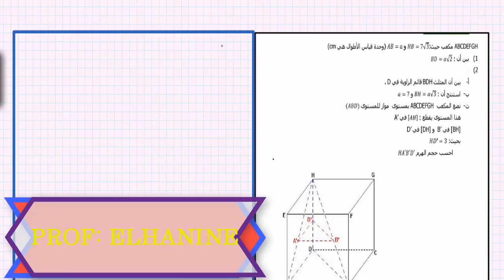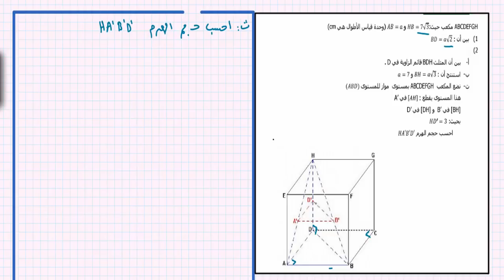الهندسة الفضائية : تمرين رائع وشامل عن الهندسة الفضائية السنة الثالثة اعدادي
درس الهندسة الفضائية للسنة الثالثة من التعليم الثانوي الاعدادي في مادة الرياضيات
تصحيح تمرين مقتطف من امتحان جهوي  يشمل :
اتباث تعامد مستقيم و مستوى في الفضاء
تطبيق مبرهنة فيتاغورس في الفضاء ( الخاصية المباشرة  )
حساب المساحات والحجوم مع أثر التكبير والتصغير على المساحات والحجوم